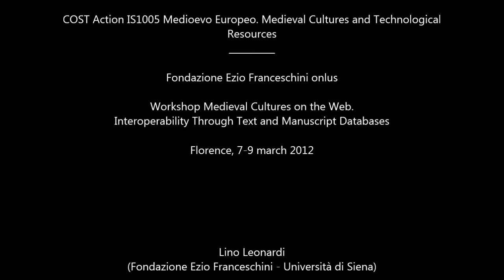04 - Medieval Cultures on the Web. L. Leonardi